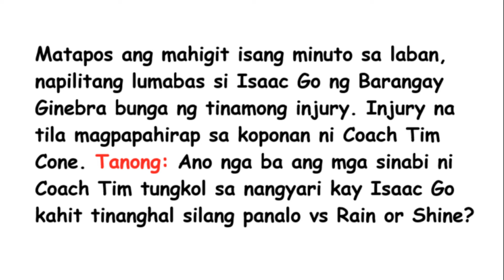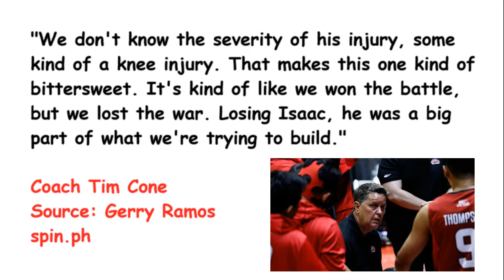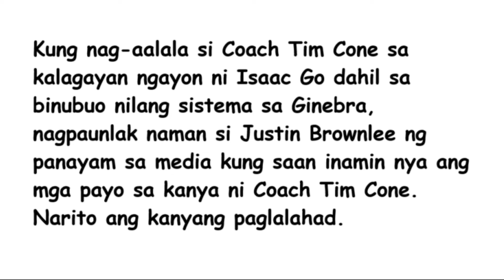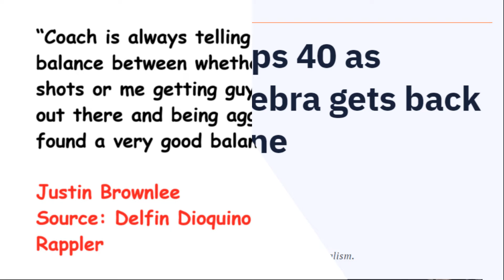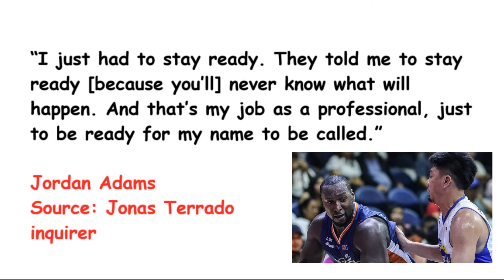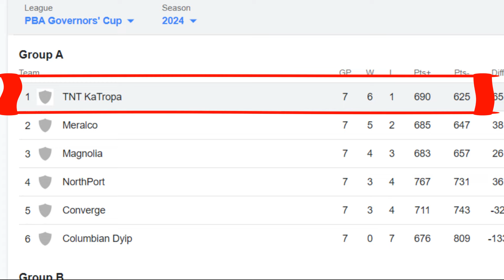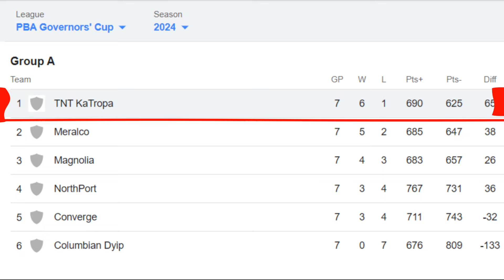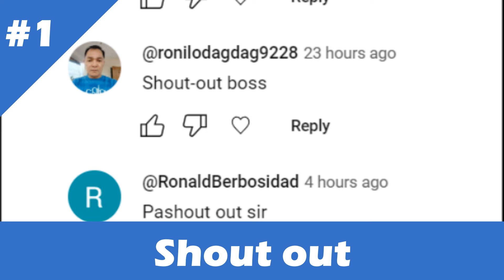INAMIN ni Coach Tim na MALAKING BAHAGI sa Ginebra! Di basta PAPAYAG si Coach Chot Reyes!